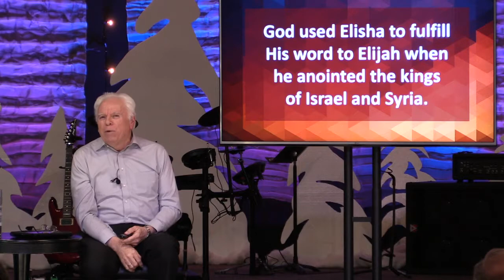Living a Life of Significance: Lesson 6 - Commitment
The final day of Elijah’s life was spent testing Elisha, the new young prophet to see if he was prepared to become the spiritual guide to Israel. II Kings 2:1-15